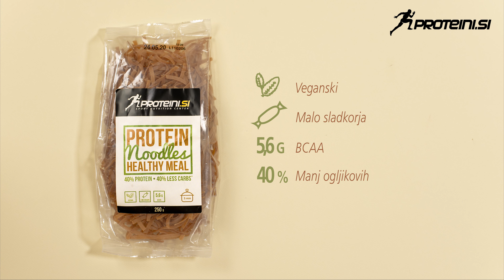Ljubitelji testenin, pozor!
Privoščite si slastne beljakovinske rezance v samo 5-ih minutah!
Poleg visoke vsebnosti beljakovin, vsebujejo kar 40% manj OH, kot običajne testenine.